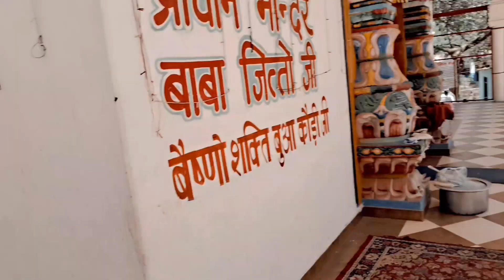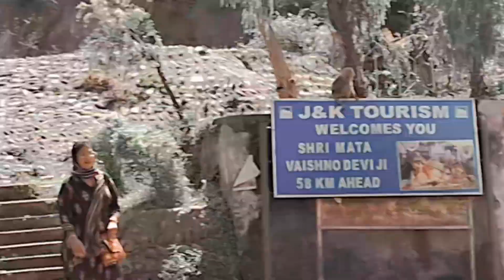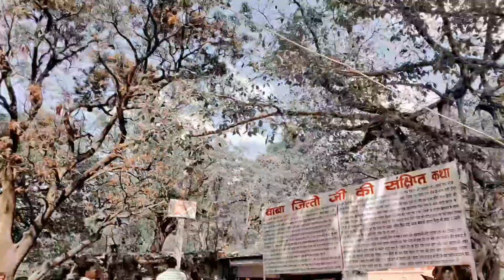बाबा जीतो जी को हुए थे, माता वैष्णो के साक्षात दर्शन | 🧿🙏😍 वैष्णो देवी के पास है मंदिर | यँहा पर...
Bhairav Baba,
Garbhjoon Gufa,
Adhkuwari To Katra,
Tarakote Marg,
New Marg,
Best Marg,
Tarakote Langar,
Park At Tarakote,
Mcdonalds On Tarakote,
Bikaner On Tarakote,
Medical Facilites On Tarakote,
Auto Charges,
Hotel In Katra,
Complete Information,
Travelling Men...